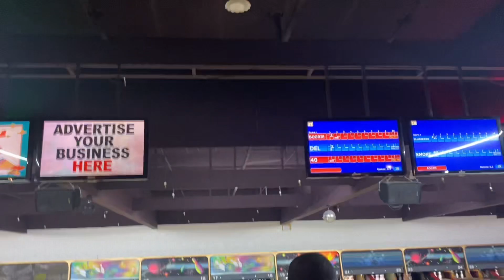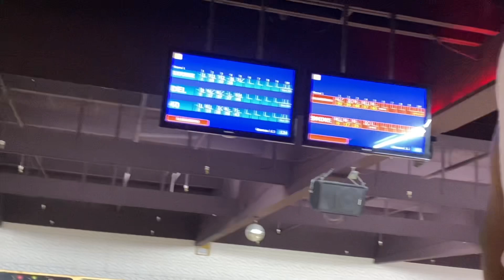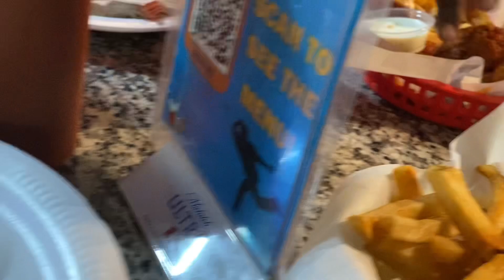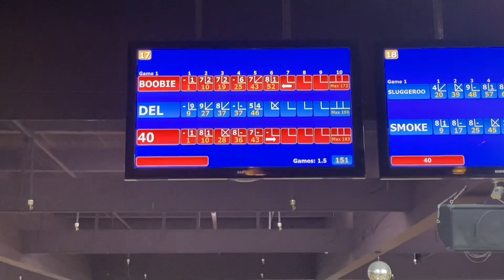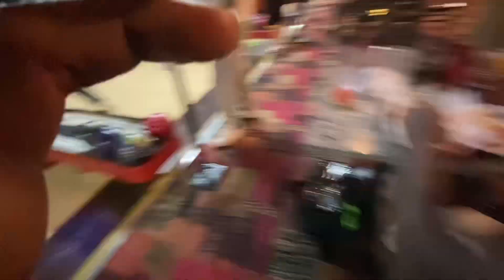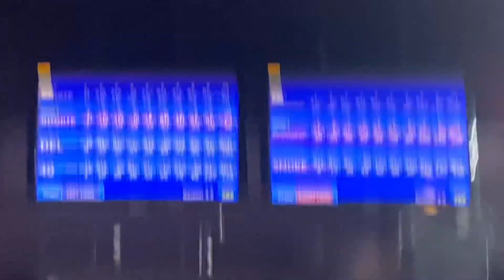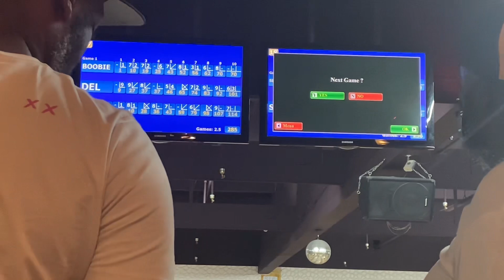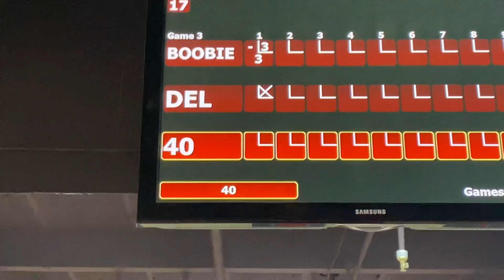BOWLING VLOG WITH RICH DEL, CASHGETTA BIG SMOKE, MTB BOOBIE, 40CAL, RICK